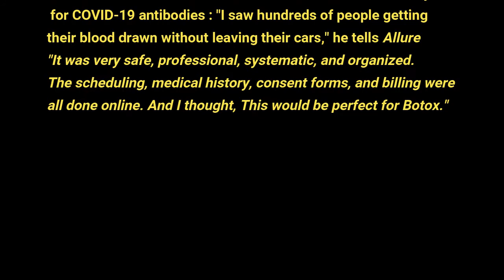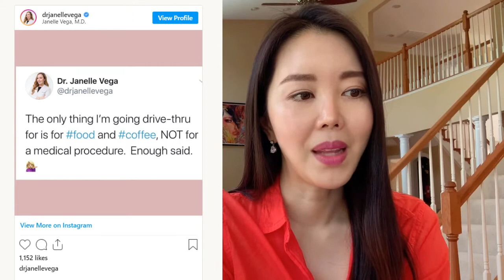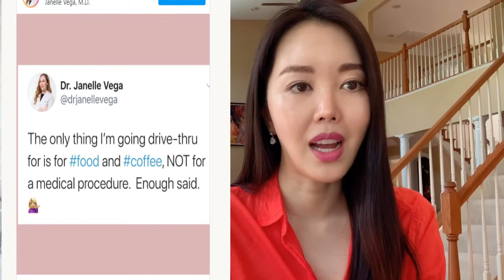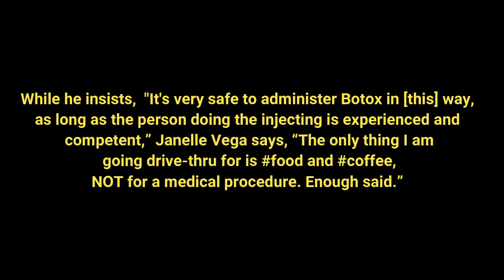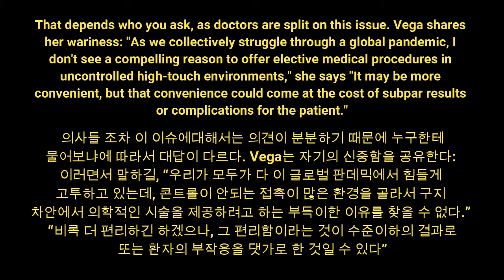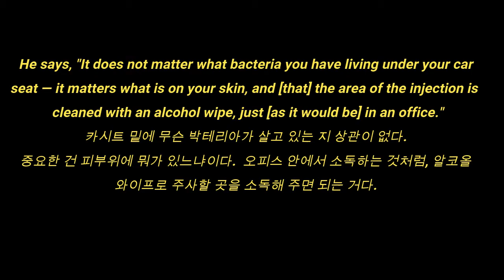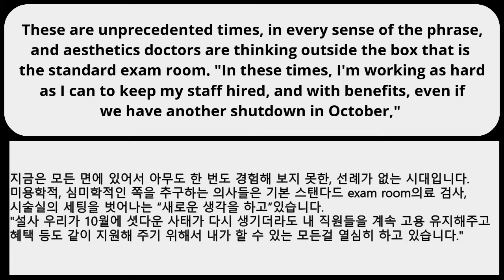"Drive-thru 보톡스"시술에 대해서. 현재 미국 마이애미 주에서 화제가 되고 있는 드라이브 스루 문화가 우리에게 시사하는 바는 무엇일까.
오늘은 미국 언론에 보도되어 화제가 된 마이애미 주의 한 성형외과 의사의 드라이브 스루 보톡스 시술에 관한 기사 발췌를 같이 보면서 영어공부하는 시간을 마련했습니다. 뉴 노멀의 시대...여러분들은 살아남기 위해서 어떤 새로운 아이디어를 생각하고 계신가요? Let's think outside the box!!!
댓글로 공유 부탁드립니다^^섀도잉도 열심히 하세요!

오늘 강의 중요  단어와 표현들입니다:
curbside
take root
consent forms
administer
competent
Enough said.
wariness
compelling
subpar
bottom line
unprecedented
aesthetics

*강의 내용의 복제, 불법 도용, 표절을 금합니다. 우리 모두 타인의 아이디어를 서로 존중해 주는 좋은 사회에 동참합시다. 감사합니다.